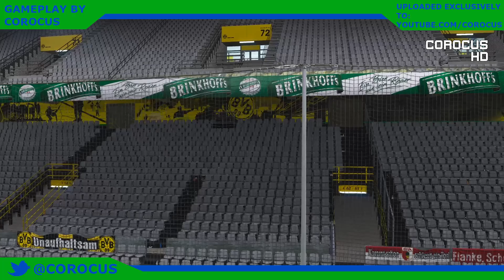Borussia Dortmund vs Augsburg | Signal Iduna Park | 2020-21 Bundesliga | PES 2021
Matchweek 19 of the 2020-21 Bundesliga
Borussia Dortmund vs Augsburg

It's time for the Bundesliga!